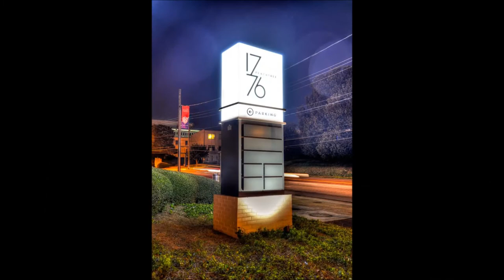TABELA GÜNEŞ ENERJİ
❂TABELA SOLAR
Mevcut veya yeni tabelalarınızın elektrik tüketimlerini güneş enerjisinden karşılıyoruz.

Her zaman, her yerde ENERJİ sloganımız ile iş yeri ve firmanızın tanıtımını elektrik aboneliğinizin olduğu yerler dahil artık dilediğiniz yerde yapabilir bir adım öne geçebilirsiniz.

Yeni led ve aydınlatma teknolojisinin, güç tüketimlerinde ciddi tasarruflu olması , güneş enerjisi ile her zaman ve her yerde tabelalarımızı kullanma imkanı vermektedir.

Güç tüketimlerini düşürmek adına smilasyonlu , hareketli ARGB ledler yanı sıra göz alıcı tasarımlar sunuyor ve ihtiyaç olan enerjiyi, güneş enerji sistemleri ile karşılıyoruz.

Yüksekliği az olan kurulumlar için güvenlik önlemleri (alarm – kamera) ve zamanlama , gece gündüz çalışma aralığı hizmetleri de sunuyoruz talepleriniz doğrultusunda ,

IP65 silikon kaplamada su geçirmez ve IP67: silicontube’da su geçirmez, uzun ömürlü animasyonlu yeni led teknolojisini , tabela sistemleri , güneş enerjisi ve bilişim sektörü ile birleştiriyoruz .

Mevcut reklam tabelanızın fotoğrafı veya düşündüğünüz tabela tasarım çizimi ile bizden teklif alabilirsiniz.

Balgat  & Siteler Üstü/ ANKARA adresindeyiz.